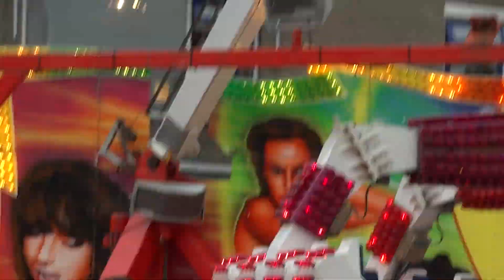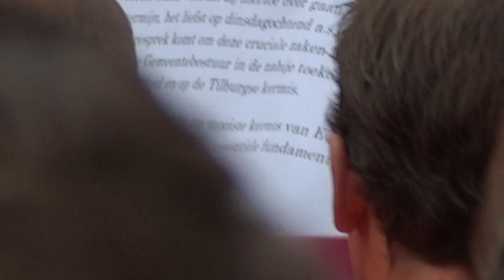De maat is vol Tilburg 2012